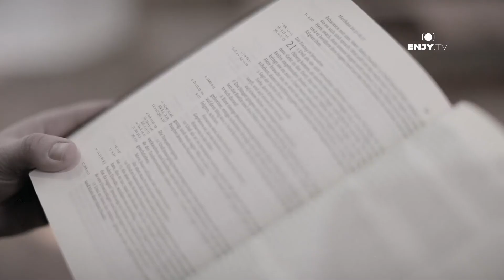REFURMO OBERENGADIN - 03 - 2020